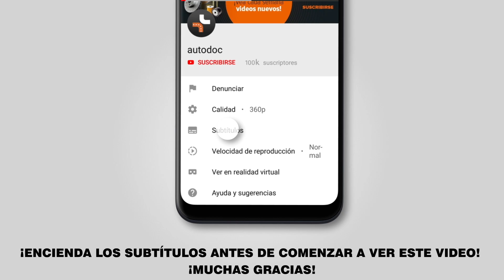Cómo cambiar los limpiaparabrisas / escobillas limpiaparabrisas RENAULT KANGOO 1 (KC) [AUTODOC]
Cómo cambiar los limpiaparabrisas / escobillas limpiaparabrisas en RENAULT KANGOO 1 (KC) 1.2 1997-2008  [INSTRUCCIÓN AUTODOC]

Limpiaparabrisas en automóviles RENAULT Clio III (02.2008–2019) / RENAULT Logan II Saloon (11.2013–2019) / RENAULT Symbol / Thalia I (04.2002–2019) / RENAULT Twingo I Van (05.1996–08.2004) / RENAULT Wind (07.2010–2019) debe reemplazarse, por regla general, de acuerdo a un único y mismo procedimiento.

🔝 ТОP marcas que fabrican la limpiaparabrisas: BOSCH; VALEO; HELLA; KAMOKA; SWF